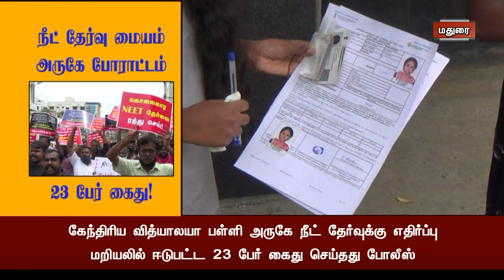கேந்திரிய வித்யாலயா பள்ளி அருகே நீட் தேர்வுக்கு எதிர்ப்பு